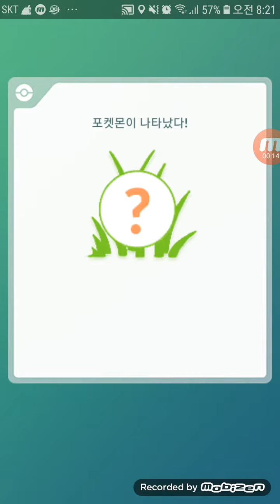Poop Dog 포케몬고 전설의 포케몬 라티오스 포획